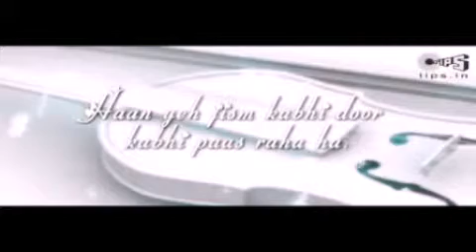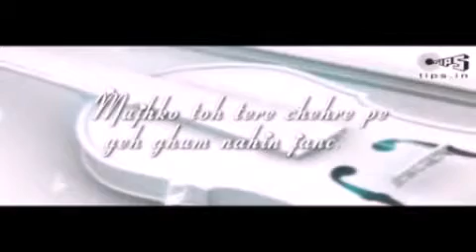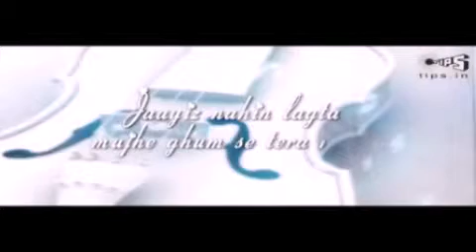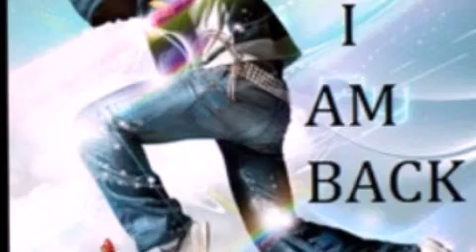Khuch is thara (sachu from karwar)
Sachin from karwar